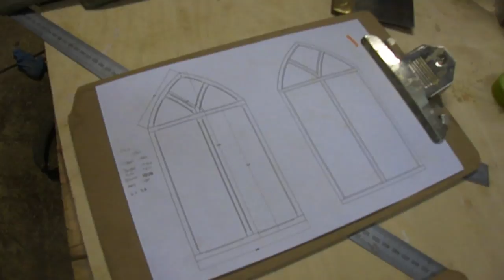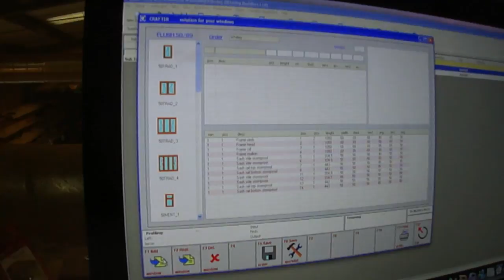CRAFTER - Soukup window machine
The machining centre Crafter has been designed for bespoke joineries for tilt&turn windows, casements, sliding sashes or doors.